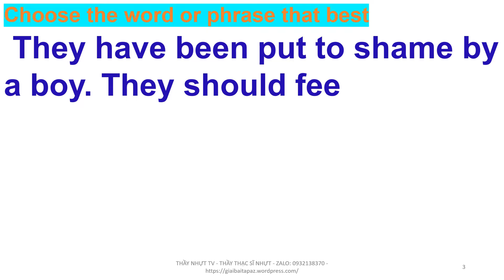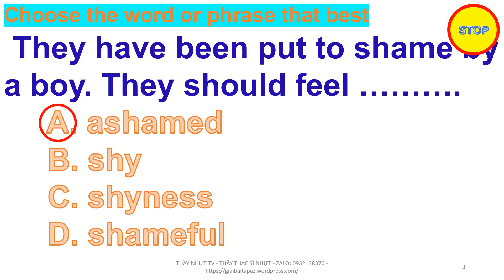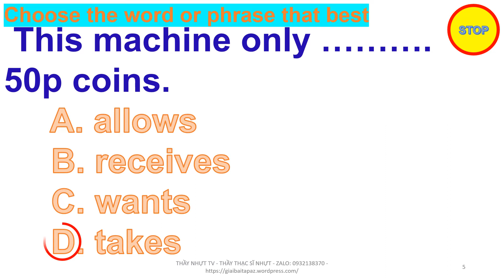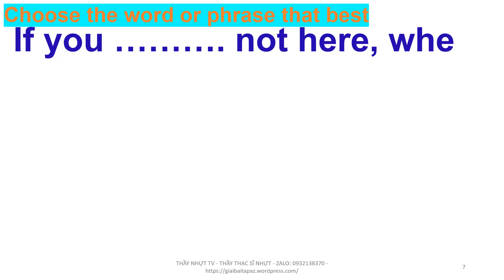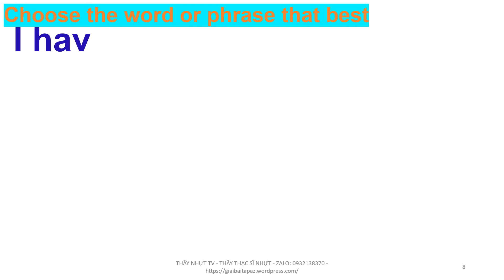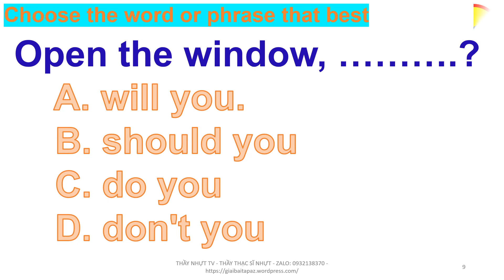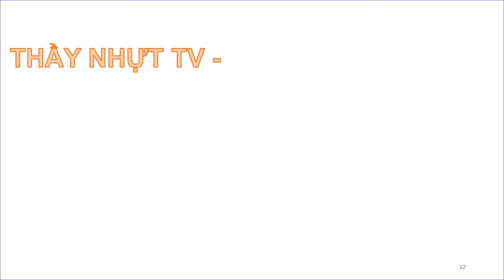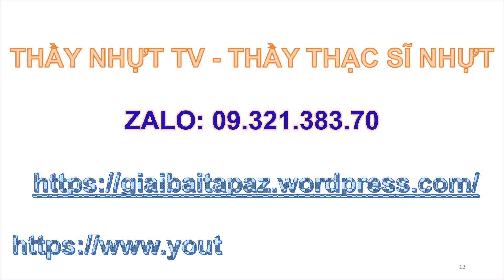Tiếng Anh Lớp 10 - 2283.3 Chọn đáp án đúng Choose the word or phrase that best - Thầy Nhựt TV